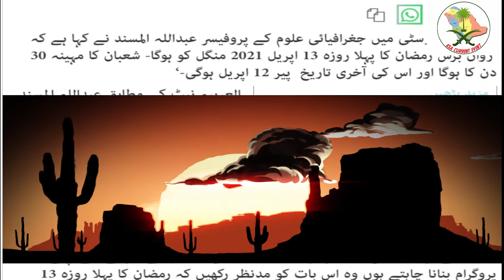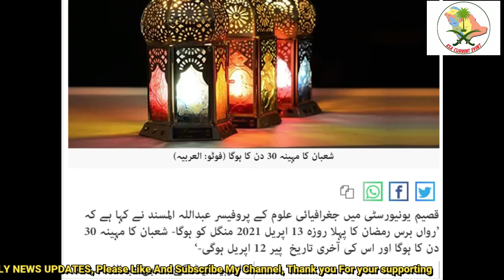Ramadan moon confirm sighted in Saudi Arabia 2021 || First Ramadan in Saudi Arabia April 13, 2021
Ramadan moon confirm sighted in Saudi Arabia 2021 || First Ramadan in Saudi Arabia April 13, 2021, Please visit us

ramadan saudi arabia 2021 moon sighting

When is Ramadan 2021? Ramadan 2021 Date In Saudi Arabia - Latest Saudi News Urdu/Hindi

Saudi Arabia Ramzan Moon News: Ramadan Moon Confirm sighted in Saudi Arabia | Saudia Mein Chand Nazar aa gaya  Pehla Rooza Tuesday Ko Hoga

Ramadan start date in Saudi Arabia is on Tuesday, April 13, 2021. Ramadan start date will be expected in the Arabic world as on Tuesday, April 13, 2021 and in Pakistan  India  Bangladesh and some other parts of the world on Tuesday, April 13, 2021.

RAMADAN is one of the most important festivals in the Islamic calendar  and the date varies each year dependent on the lunar cycle. So has the Moon been sighted to mark the start of Ramadan 2020?

Ramzan Starting from Tuesday, April 13, 2021 – Moon Sight in Arabic Nations  India & Other Countries

Ramzan Starting from 24th April: As the moon is very likely to be sighted on Thursday  officially announcing the beginning of Ramzan Muslims in many areas of the Earth will start fasting on Friday

In India  the crescent moon is very likely to be sighted on Friday.

Since Tuesday, April 13, 2021 30th of Sha’ban in the Arab countries  which is the final day of the month before Ramadan  the month will begin from Tuesday, April 13, 2021.

Ramzan Starting from Tuesday, April 13, 2021 – Moon Sight in Arabic Nations
Moon is sighted in Indian subcontinent a day after from the Gulf area. Ramadan in India is likely to begin on Tuesday, April 13, 2021.

Translated titles:
Ramadan Mond bestätigen in Saudi-Arabien gesichtet 2021 || Erster Ramadan in Saudi-Arabien 13. Apri

Confirmation de la lune du Ramadan en Arabie saoudite 2021 || Premier Ramadan en Arabie Saoudite 13

रमजान के चाँद की पुष्टि सऊदी अरब में 2021

قمر رمضان يؤكد رؤيته في السعودية 2021 || أول رمضان في المم

Ramazan ayı Səudiyyə Ərəbistanında görüldüyünü təsdiqləyir 2021 || Səudiyyə Ərəbist

রমজান চাঁদ সৌদি আরব 2021 এ দৃষ্টিশক্তি ন

Ang buwan ng Ramadan ay nagkumpirma na nakita sa Saudi Arabia 2021 || Unang Ramadan sa Saudi Arabia

Konfirmasi bulan Ramadhan terlihat di Arab Saudi 2021 || Ramadhan pertama di Arab Saudi 13 April 202

Confirmación de la luna de Ramadán avistada en Arabia Saudita 2021 || Primer Ramadán en Arabia Sa